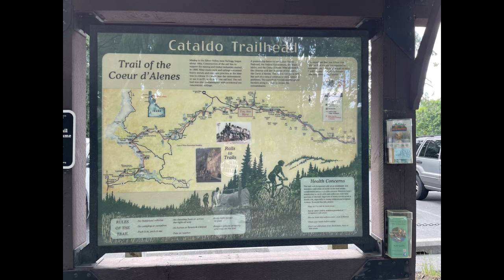Trail of the Coeur d' Alenes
As part of our 50th Anniversary we rode the Trail of the Coeur d' Alenes on our Pedego ebikes.  This trail is such a gem of nature!  Come along as see what we saw.